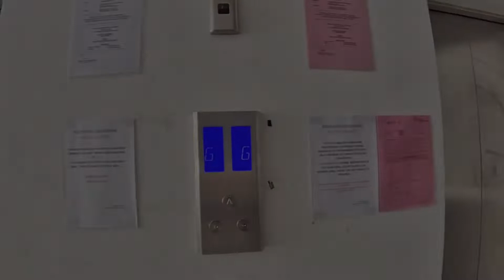Pangsapuri Seri Iskandar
House Tour Pangsapuri Seri Iskandar,
pangsapuri pertama di Seri Iskandar.

Berdekatan dengan :
UiTM
Universiti Teknologi Petronas (UTP)
IKBN
Kolej Profesional MARA
Agensi Anti Dadah Kebangsaan (AADK)
Majlis Daerah Perak Tengah
PUSPEN
Pusat Bandar

Fasiliti yang disediakan :
Kolam Renang
Dewan
Lif
Pengawal 24 Jam